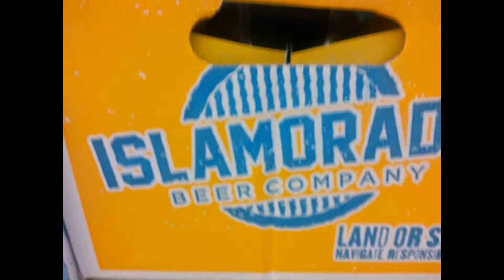Florida Keys 2015